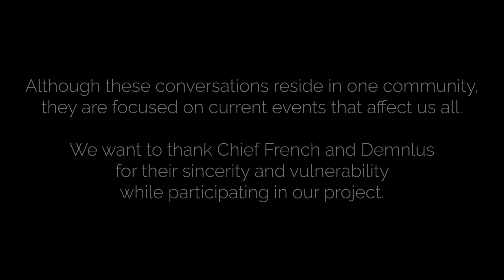I Don’t Know If I Have A Future In This City Anymore | {THE AND} Demnlus & Bisa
In the wake of possible budget re-allocation, THE SKIN DEEP worked with Richmond, CA Police Chief Bisa French to foster conversations that revealed the depth and complexity of the woman behind the badge and the relationships in her life. This week we will be sharing that story across multiple days and conversations. As an elected councilmember of Richmond, CA, Demnlus was a leading voice behind the vote to re-allocate the city budget away from the police department. After an emotional budget cycle where feelings ran hot, Demnlus and Bisa sit across from each other to discuss the aftermath of their political decisions and ability to work together.

We'd like to thank Bisa French and all of the other participants for opening up so vulnerably in our project. Here is some info on the upcoming conversations:

Get you digital dose of humanity by signing up for our newsletter and joining our community

Creative Director | Stone Roberts
Editors | Rosie Gardel, Dane Benko
Director | Nick D'Agostino
Cameras | Nick D'Agostino, Ashika Kuruvilla, Sydney Laws
Audio | David Sandwisch
Producers | Sydney Laws, Nick D'Agostino
Associate Producer | Mériem Dehbi-Talbot
Special Thanks | Yvette Gonzales, The Elk's Lodge, Richmond Revolution, & the Richmond Police Department
With The Participation Of | Bisa and Demnlus